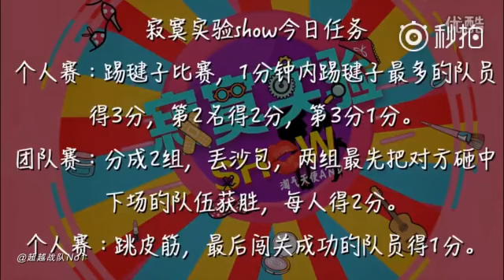Sunnee และเพื่อนวง A'N'D เล่นกัน โดดยางเก่งนะนีนี่